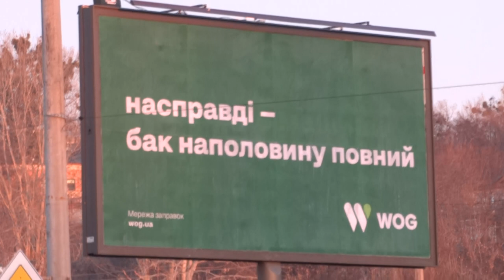Бак наполовину полон - Харьков 17 марта 2020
Харьков 17 марта 2020 улица Шевченко возле церкви Петра и Павла